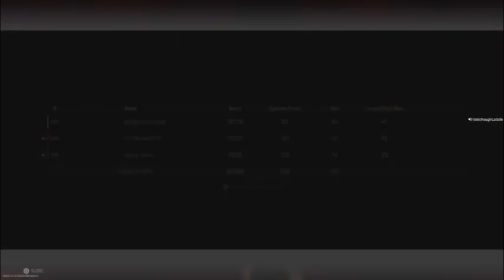Vondel Lockdown Quads 30 Kill PS5 Gameplay With Commentary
Droppin A 30 Bomb 💣 On Lockdown 💯⚡️✅🎖️🏆💯

Here’s The Link To My Other Socials
Ho pe You Enjoy My Videos! Here You See Me Dominating Players On COD 🎖️🏆🎮

Thank U For Watching My Video!!! See Ya On The Next One! 💯✅☝🏿🦾🎖🥇⚡️💯